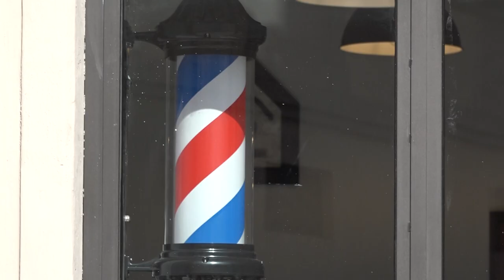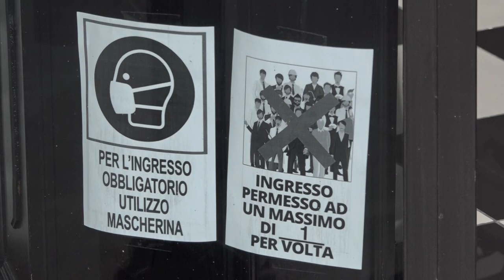Arezzo. "Ecco la mia nuova barberia", così Luca sfida la pandemia